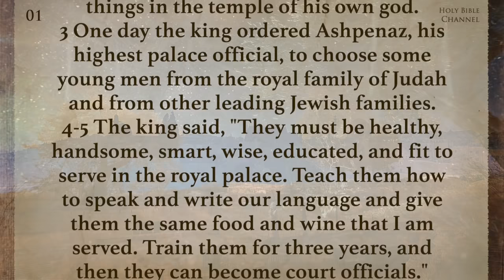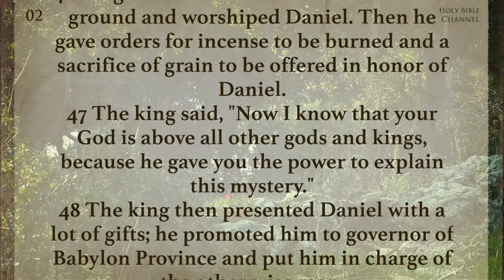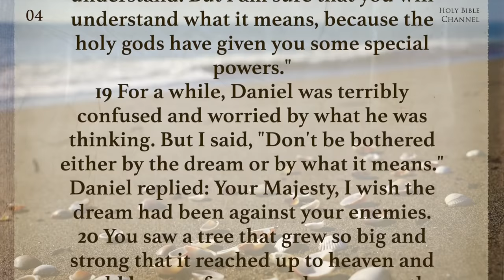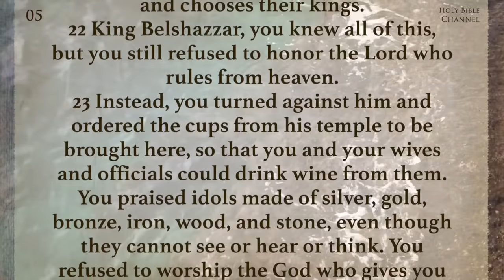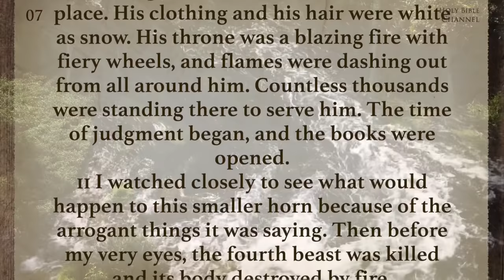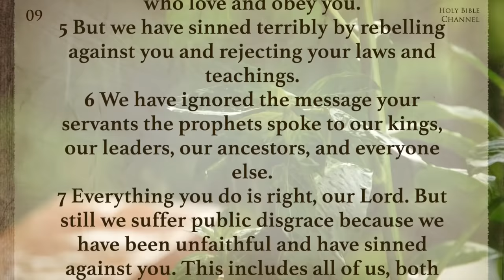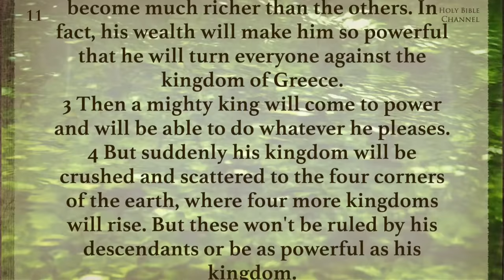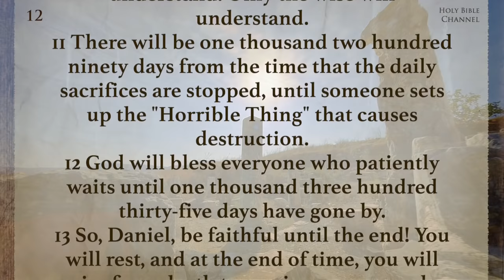Holy Bible Audio: DANIEL 1 to 12 - With Text (Contemporary English)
The Book of DANIEL: Chapters 1 to 12 - Full Narration with Text, Complete, Dramatized Audio - Audio Bible English Contemporary Drama Version - Old Testament